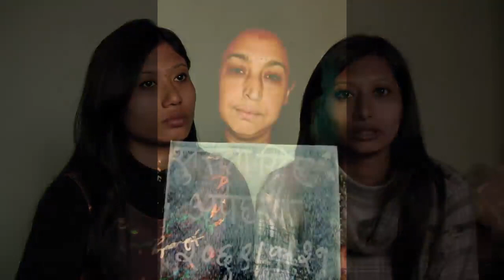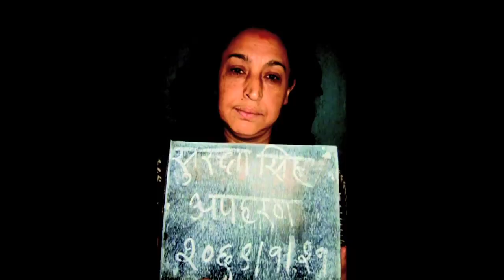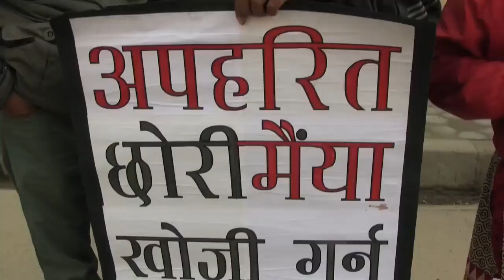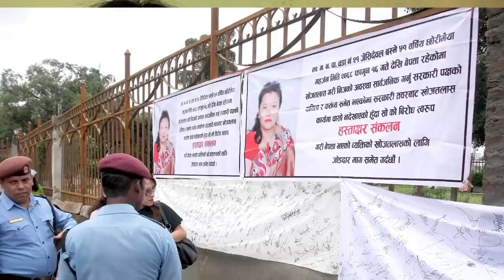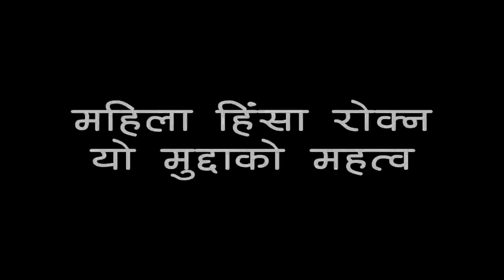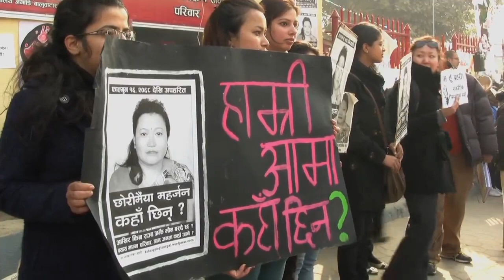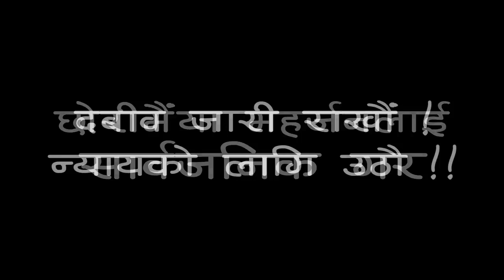१०वर्ष देखि छोरीमैया कहाँछिन्?Where is Chhori Maiya Maharjan?What happened to Chhori Maiya Maharjan?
It has been almost 10 years since Chhori Maiya Maharjan disappeared. She was on her way to Baneshwor, Kathmandu, to meet Surakchya Singh Malhotra alias Nikki on 28 February 2012 and was never seen again. It was later revealed that Nikki Singh owed Chhori Maiya Rs 50 lakh. An investigation by the Ministry of Home Affairs said Chhori Maiya was forcefully disappeared, and it was strong evidence that Singh was involved in the disappearance.

However, the Kathmandu District Court on 2 June 2014, Monday acquitted Nikki Singh, the prime accused in the disappearance of Chhori Maiya Maharjan. Chhori Maiya Maharjan Case is a flawed judgement and presents yet another example of a flawed justice system in Nepal. It’s not just the judgment that’s suspicious, the manner in which the court has conducted itself that has raised suspicions regarding the fairness in the Chhori Maiya Case.

Chhori Maiya Maharjan's family still believes that her family will get justice with the help of common people like you and me. We can help them to get justice by speaking out and raising voice. Let's pressurize the government to reopen the case and keep on raising our voices again and again until the culprits are taken behind the bars. Let us no hesitate or fear to ask "Where is Chhori Maiya Maharjhan?" just because this case is linked with elite business family members, celebrities or whatsoever. Injustice anywhere is a threat to justice everywhere.

YOUR VOICE MATTERS! SHARING THE POSTS/ NEWS/ VIDEOS MATTER! A small step by NNQ has made this forgotten case a matter of discussion across Nepal yet again. Together we can do more. LET'S DOT IT.